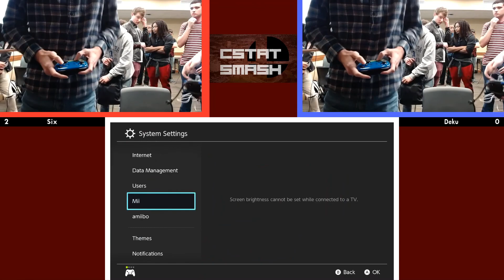NO CAPS!! #12 - Six (Yoshi) Vs. Deku (Bowser) - Smash Ultimate Tournament Winners Round 1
Shoutouts to Kirby Wilson for being the awesome stream coordinator that he is! Follow him on twitter @kDawgT1

Thanks to Michael Cardenas for putting the playlists together for us!